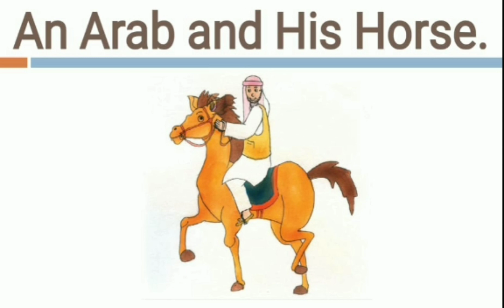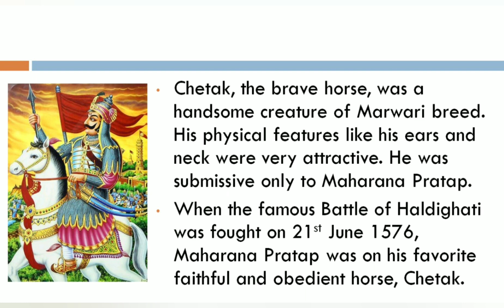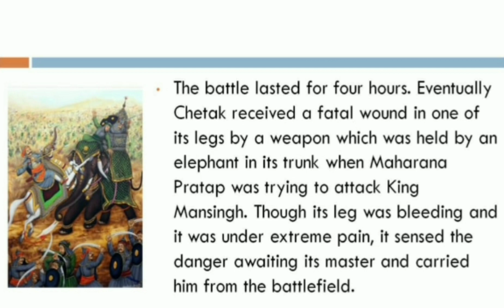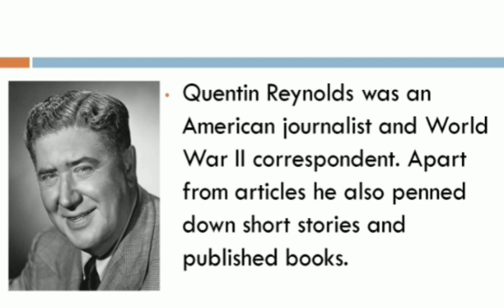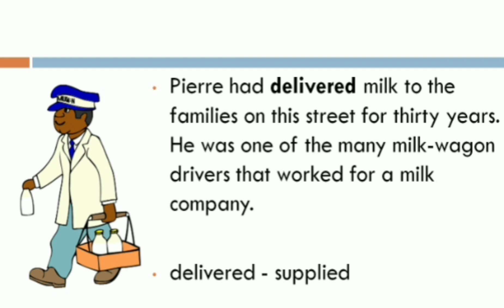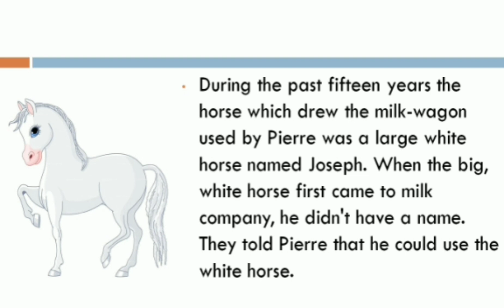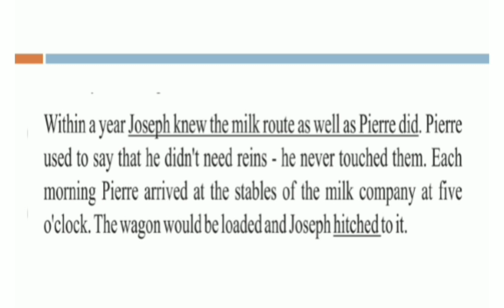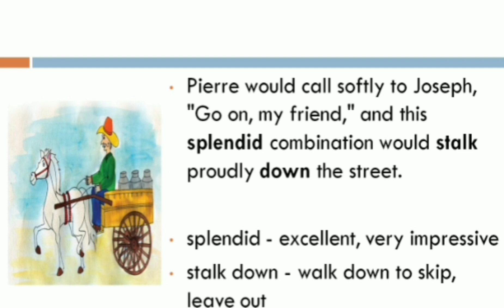Std 8 - English Literature - Ch 2 - Session 1